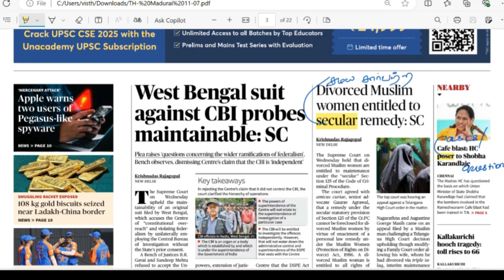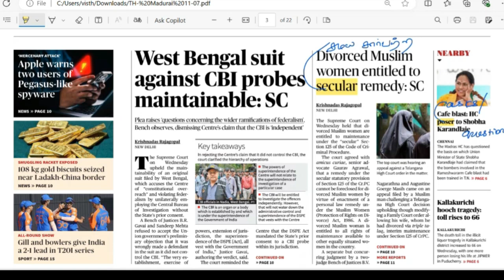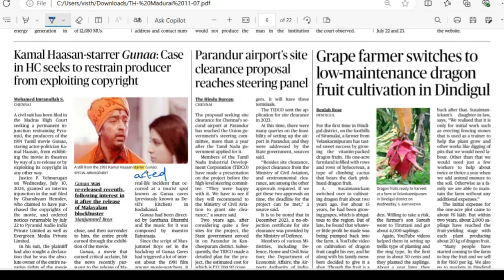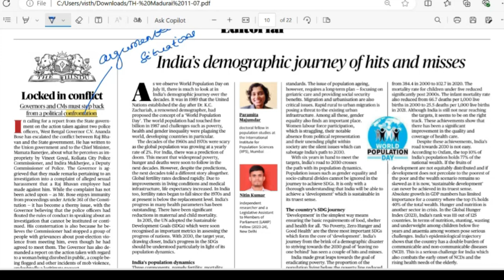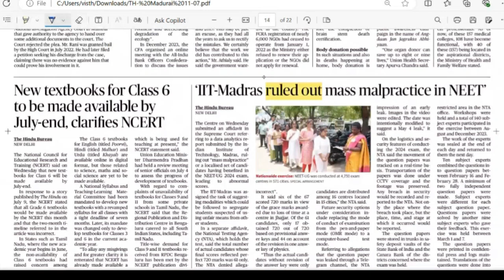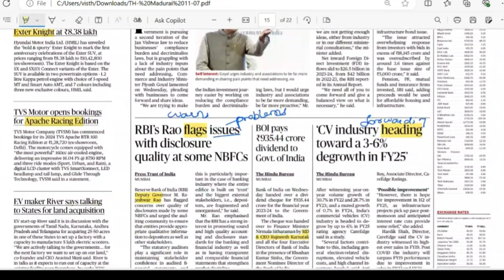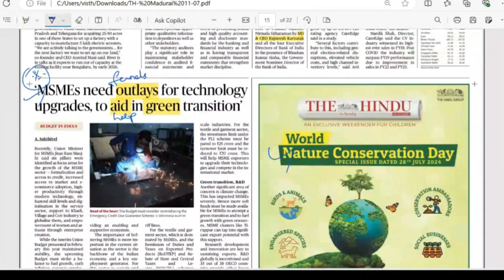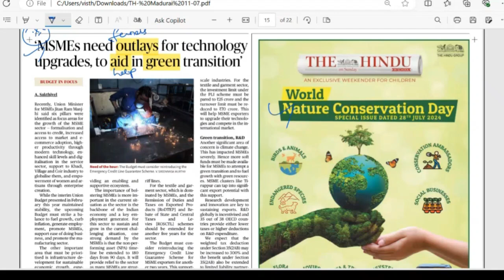The Hindu (11.7.24) news in Tamil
In this video I have tried to help you in preparing for CA and vocabulary.